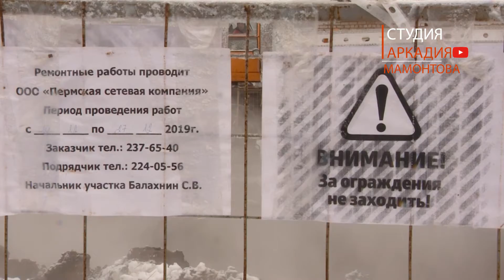Трагедия в мини-отеле в Перми и проблемы ЖКХ. Почему рвутся трубы и гибнут люди?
интернет-проект "Студия Аркадия Мамонтова". 1 выпуск